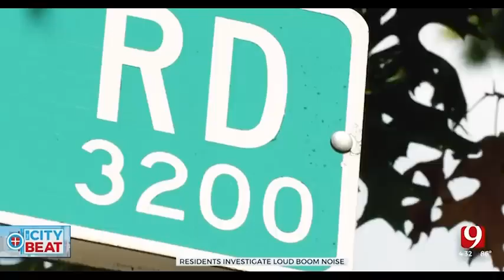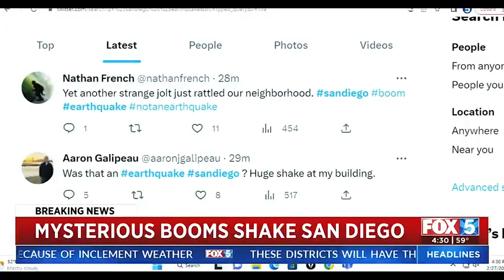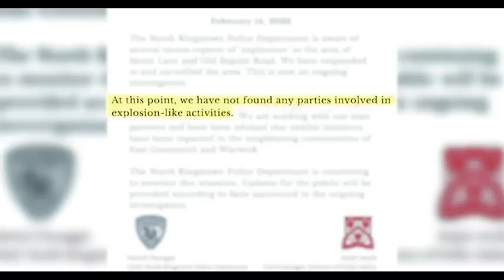Apocalyptic sounds across America and across the world